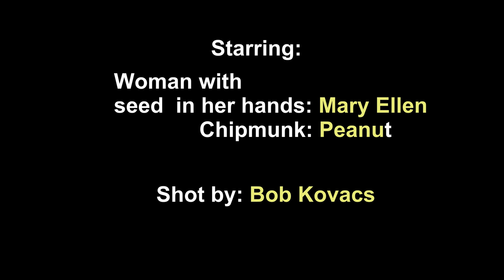The Chipmunk Whisperer (4K video)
We have a couple of friendly chipmunks in our yard. This one is named Peanut -- like all chipmunks, he loves sunflower seeds.

I shot this in 4K with a Panasonic ZS100 camera. For more about me and what I do, please